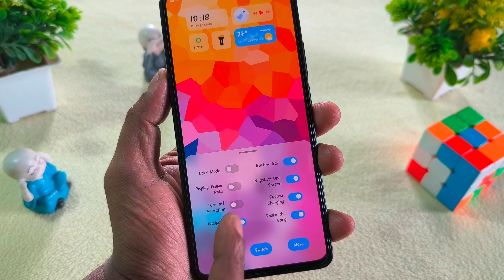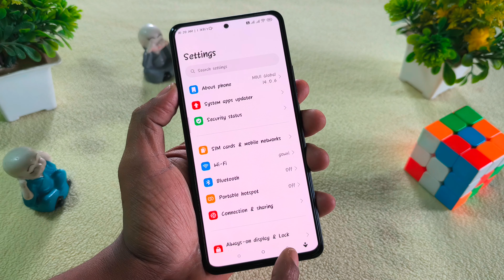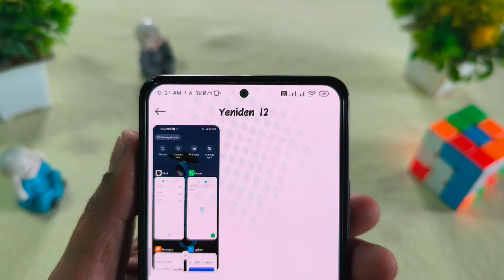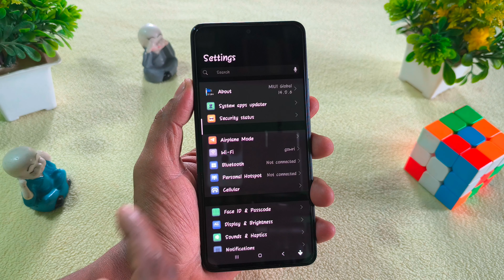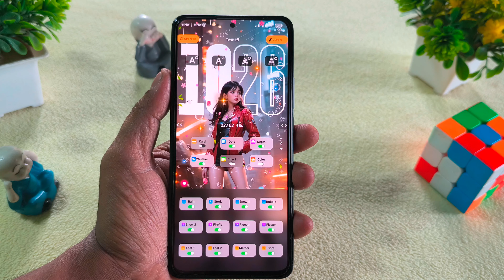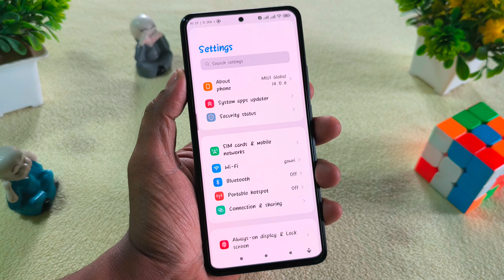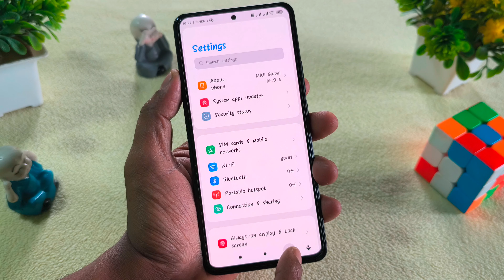Xiaomi HyperOS 3 New Themes Customization ✅ Custom Wall & New Widget ⚡ HyperOS Themes For Miui 14